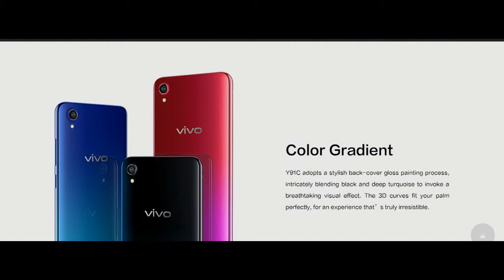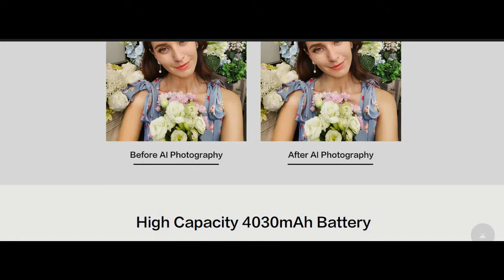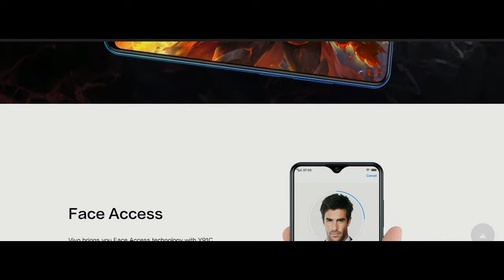Vivo Y91C কম দামে ভালো ফোন ১০,৯৯০ টাকা ( Chill All Time )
Vivo Y91C Rating & Review by
DESIGN - 80%
FEATURES - 75%
PERFORMANCE - 74%
PRICE - 78%
77%
Good
Yes, we had the Samsung Galaxy M10 and now we have got the Vivo Y91C. Both are coming with the same kind of waterdrop notch display and both costs about the same. Both of these devices have their positives and negatives in individual ways. We can't really compare the hardware and software standard of Samsung and Vivo. Both these brands have different service structure as well. So, we will compare some key features from the specs sheet.

Vivo is relatively new in the Bangladeshi market so, we can't decide about the durability of this phone. But so far, we are getting overall good consumer feedback and we are optimistic about the development of this brand in the country. Vivo Y91C is released in a highly demanding price category. The design and display look very impressive. The 6.22" large but with minimal and elegant teardrop notch screen is one of its most attractive factors. The gradient back looks quite stylish as well. The HD+ quality is pretty adequate. So, a combination of tasteful and practical design is offered by Vivo here at a fairly low price. The body is made of plastic but you will hardly get any different for the cost.

If you are looking for strong performance to run graphics-intensive apps, this is not the device. MediaTek Helio P22, 2 GB RAM and Vivo's overall software build isn't in favor of performance users. Even the Galaxy M10 isn't too ahead than Vivo. If performance is prime to you, you may check out Xiaomi Redmi 6 with 3 GB RAM. But Vivo Y91C can handle average day to day multitasking and app usage pretty well. The 4030 mAh big battery with long backup is of an advantage as well.

Camera quality is overall pretty good in daylight. Vivo phones are well-known for their decent camera quality. The back camera is a single 13 MP one. Galaxy M10 processes overall better shots with a dual 13+5 MP camera setup and added features. 5 MP Front camera of Y91C is pretty standard. We will choose M10 over Y91C when it comes to the camera.

There is no fingerprint sensor but face unlock option is available. Compass, Gyroscope, Ambient Light etc. sensors are also available which is a nice thing considering the price. Among other features, there are 32 GB internal storage, OTG, FM Radio etc.